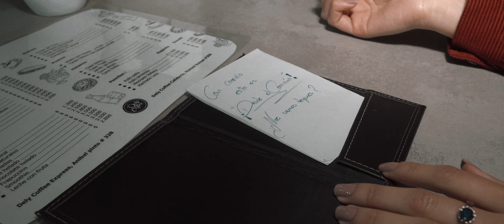C Bástian VideoClip " Desde el Corazón "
Artista , Sebastian Sepulveda , C Bastian